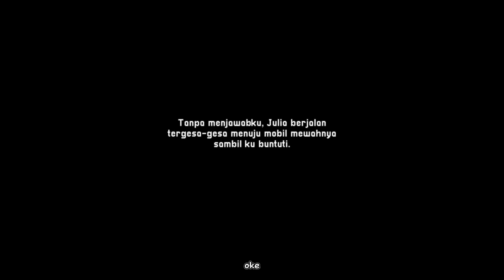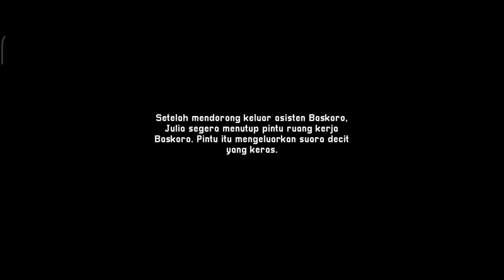Event Hati 1 Julia Citampi Stories! Misi Pencarian Dimulai!!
Pada video kali ini aku akan bahas event hati pertama julia yang merupakan kelanjutan dari cerita mbah sen! Dan gimana ya cara dapet pena fountain?

📱 *Device*
Xiaomi 12T
8/256 GB
Dimensity 8100-Ultra

Semoga Bermanfaat ❤️